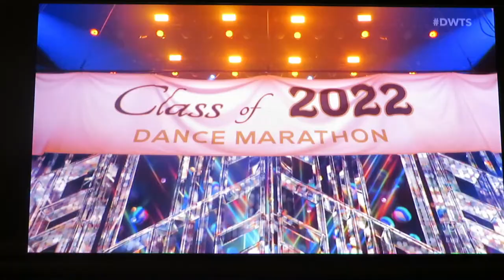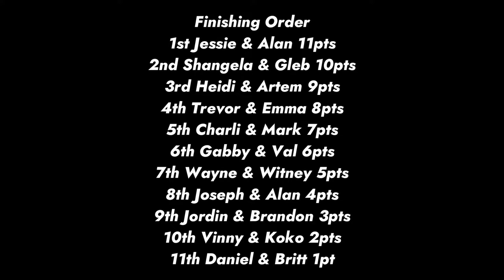The Season 31 Dance Marathon!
During Prom Night which was the 2nd night during Week 5, There was the dance marathon. Who ever wins will be declared Prom King & Queen!